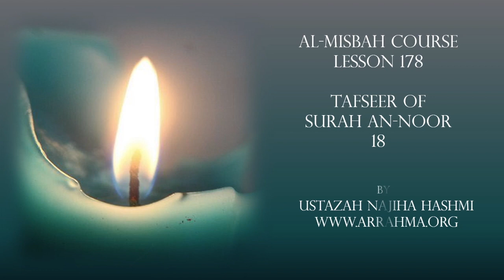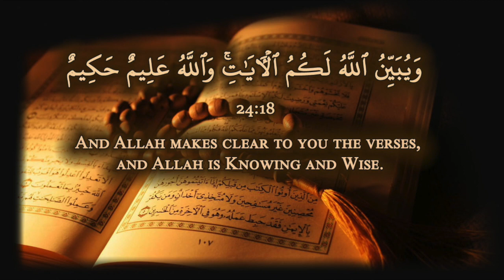Al-Misbah Course Lesson 178 Tafseer Of Surah An-Noor Ayah 18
Al-Misbah Course Lesson 178 Tafseer Of Surah An-Noor Ayah 18 by Ustazah Najiha Hashmi